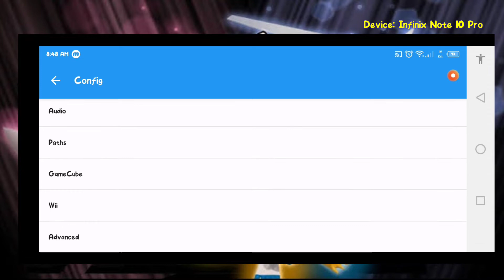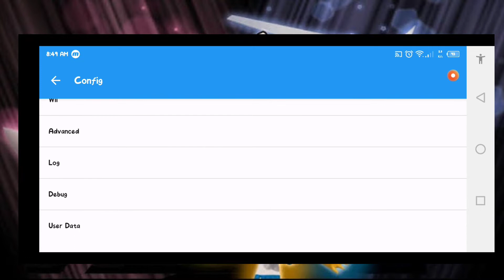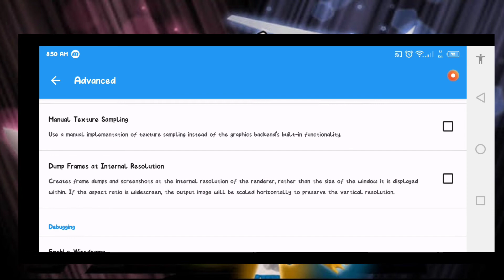Pokemon Battle Revolution Wii Update Settings - Dolphin Emulator Android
Best settings to play Pokemon Battle Revolution on your android device using Dolphin Emulator.